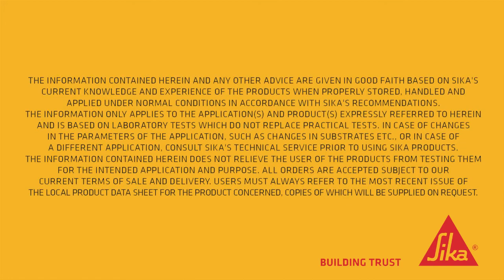SikaMur®-130 ThinBed - Application Process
Perekat bata ringan aplikasi tipis siap pakai untuk pekerjaan bata ringan. Berbahan dasar semen, pasir pilihan dan additive yang tercampur secara homogen.